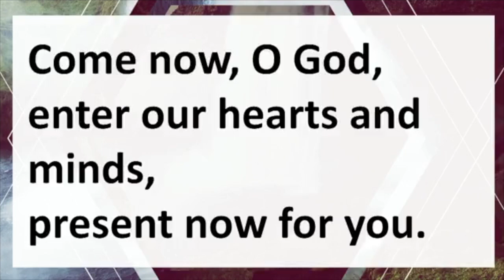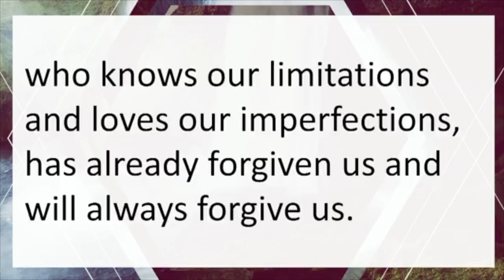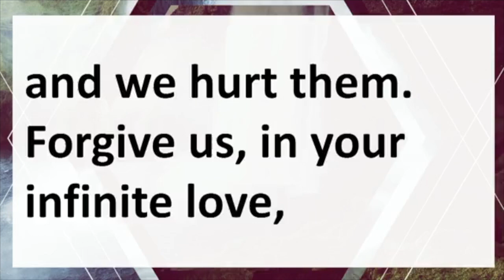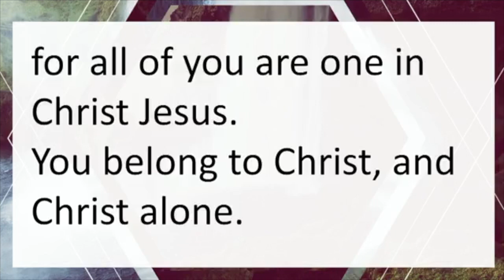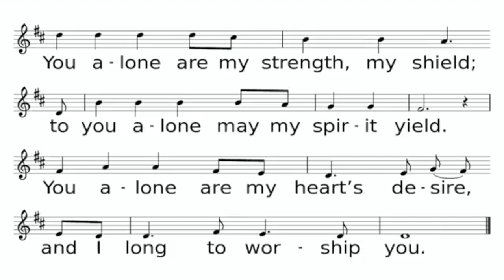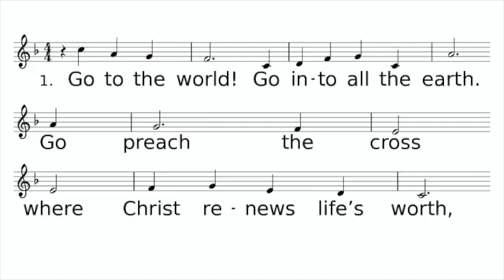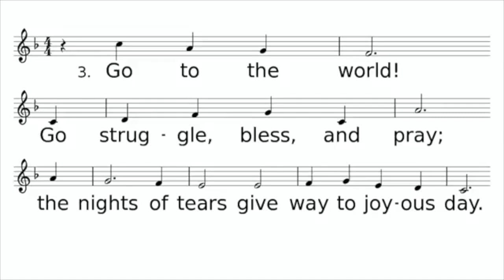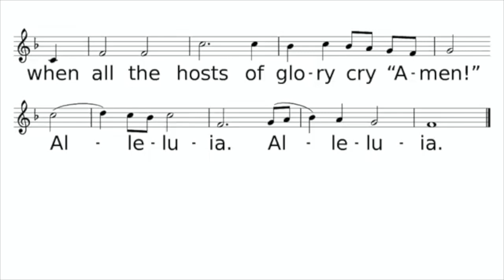June 19th Service